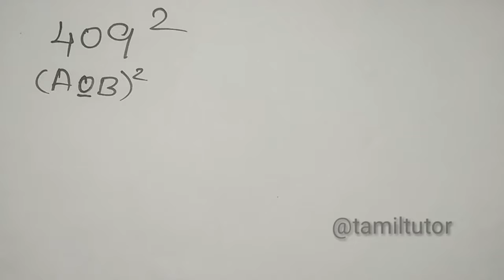Maths Shortcut : Three Digit Square term | Secret Math Tricks